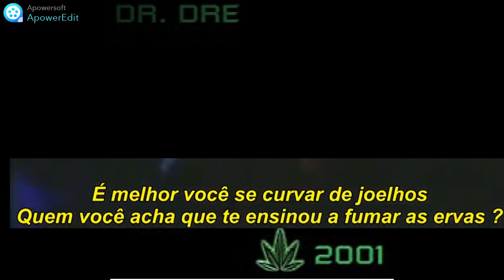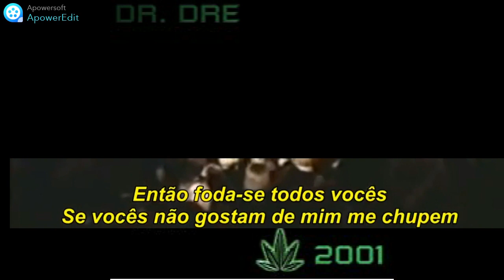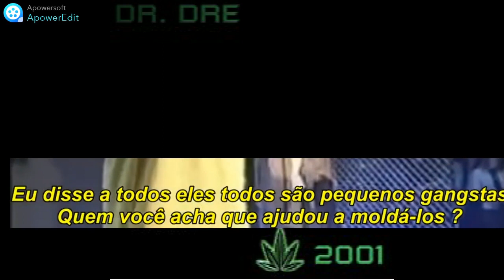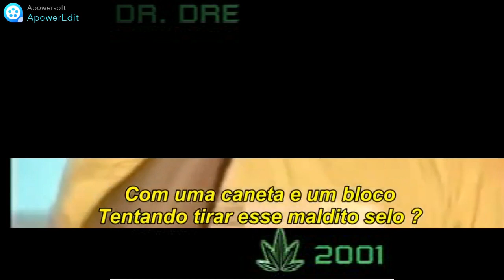Dr. Dre Forgot About Dre Legendado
Featuring Eminem
Produced by Dr. Dre & Mel-Man
Album 2001
Lançado em 16 de novembro de 1999
Faoxa 10